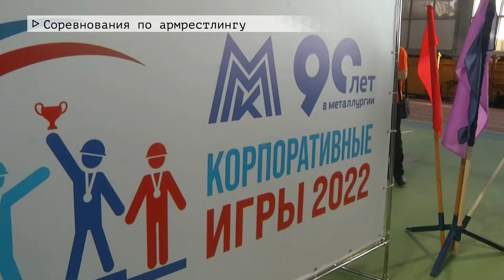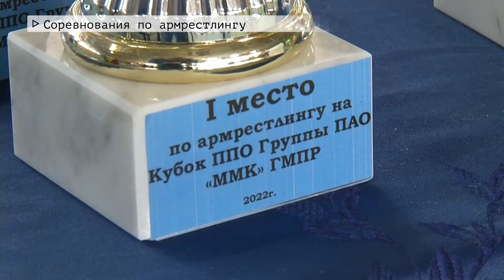Время местное. Эфир: 15-03-2022 - Соревнования по армрестлингу